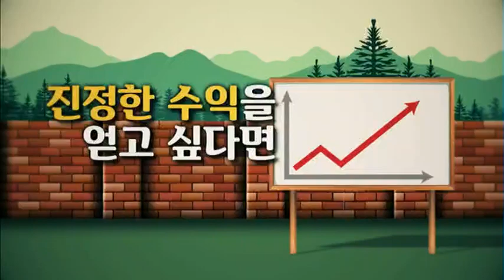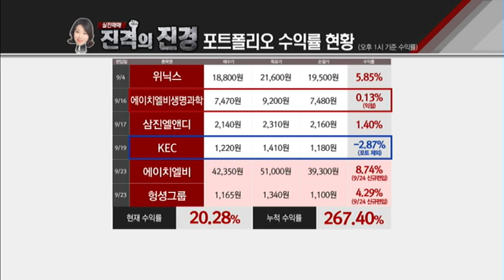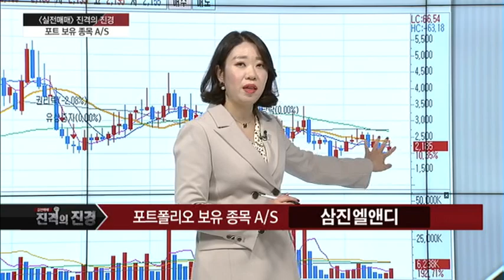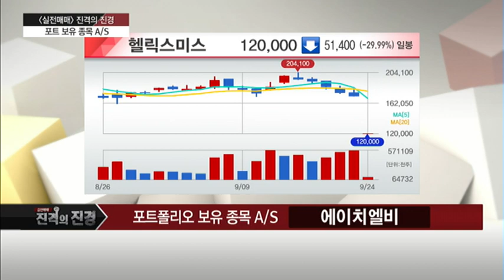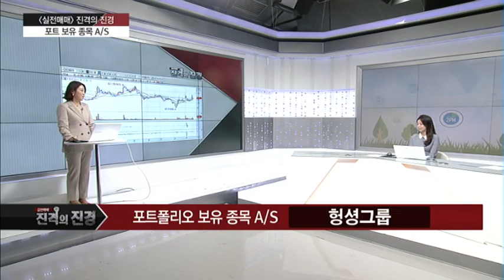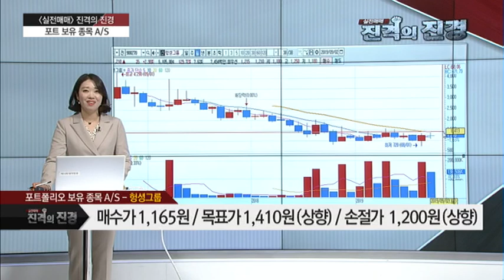[진격의 진경] 실적 · 이슈 · 거래량 모두 갖춰진 종목 '헝셩그룹' / (증시, 증권)